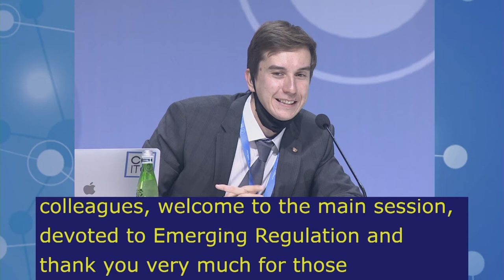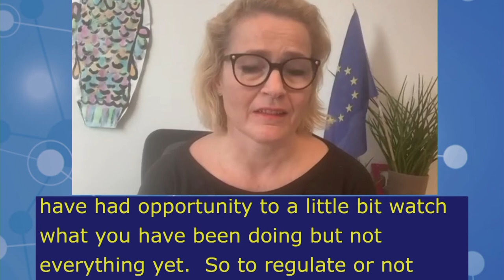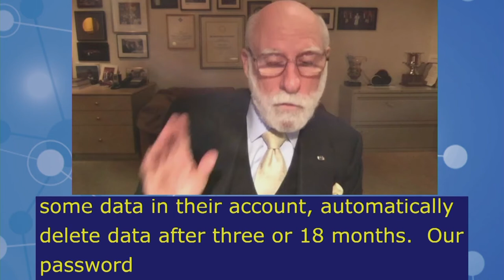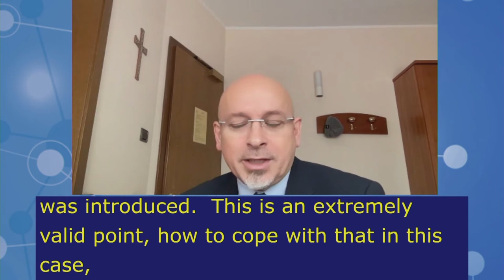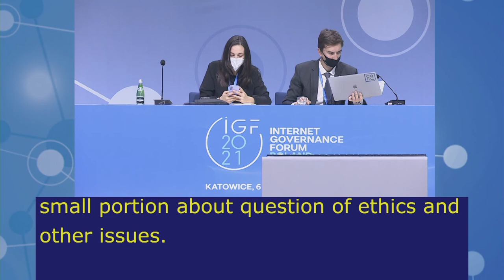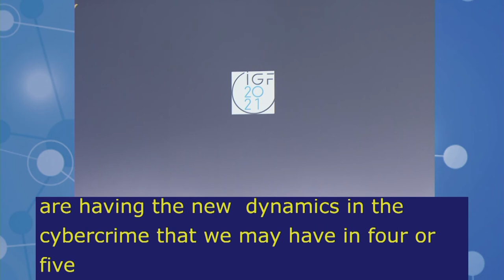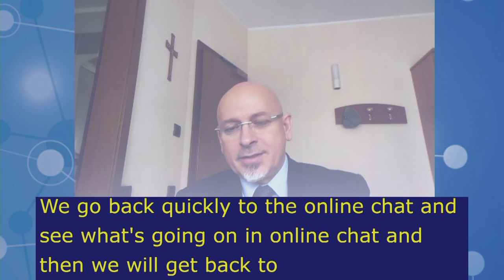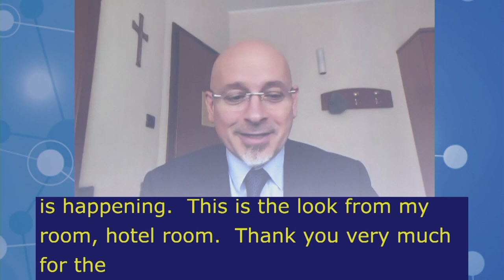IGF2021 – Day 3 - Plenary – MS: EMERGING REGULATION - English